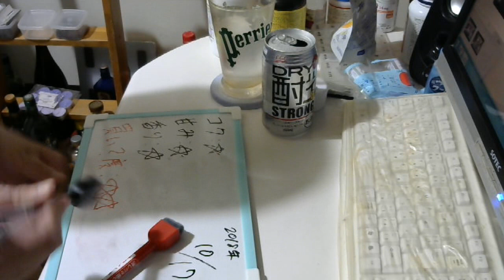酒好きな元新潟人の飲酒動画 part1586 CGC 酎ハイ ストロング【チューハイ】